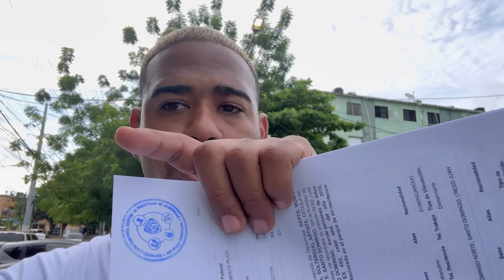Operativo sobre La Guagua De Tonton80